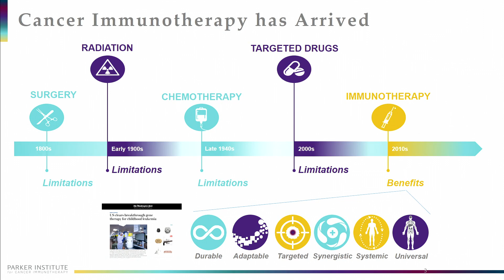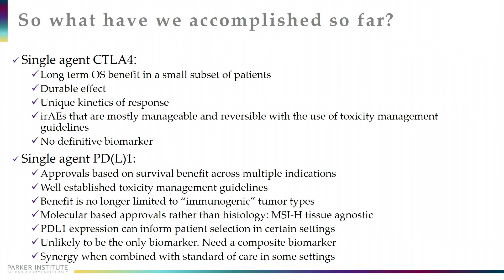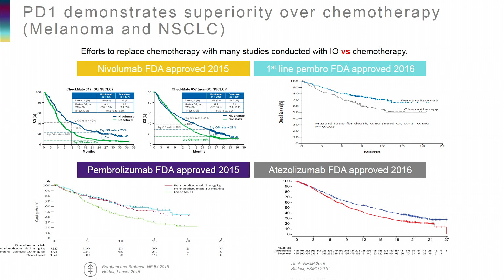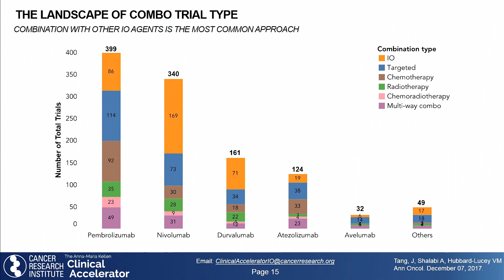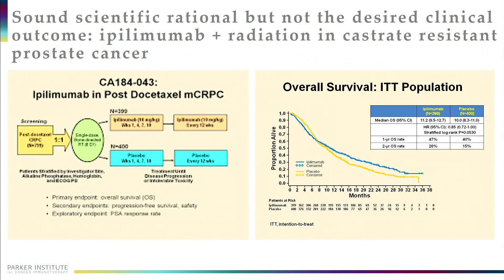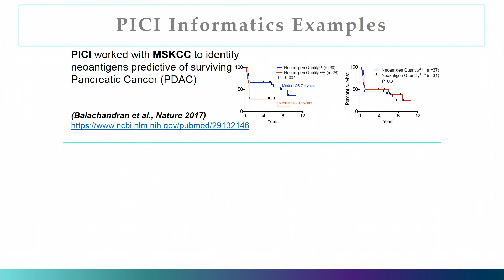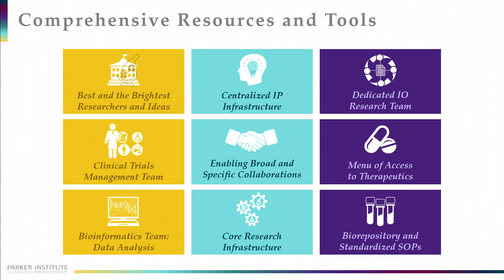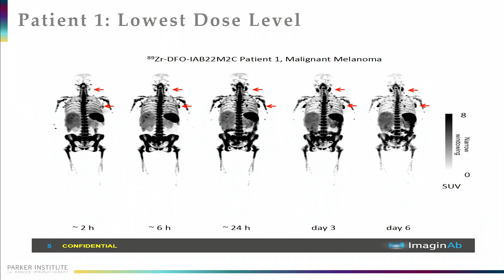7/16/2018 - Session 1: Ibrahim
Session 1: Overview of PD-1/PD-L1 Therapy and the Need for Combination Therapies

Moderator: Roger Dansey, Seattle Genetics, Inc.
The State-of-the-Art of PD-1/PD-L1 Development and Clinical Use/Outcomes

- Ramy Ibrahim, Parker Institute for Cancer Immunotherapy